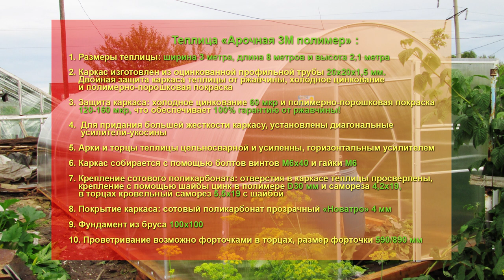ТЕПЛИЦА «Арочная 3М ПОЛИМЕР ЦИНК» Демонтаж старой престарой теплицы с покрытием из стекла. Теплица.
Старая теплица развалилась, и стекло начало разрушаться. Что делать? Заказать демонтаж старой теплицы и монтаж новой в проверенной годами компании! В Уральской Усадьбе! Разберем и вывезем мусор и установим на многие годы новую!
 В этом видео мы расскажем: Как разобрали и поставили новую теплицу.
Теплица «Арочная 3М полимер», размер: ширина 3 метра, длина 8 метров и высота 2,1метра.
Каркас изготовлен из оцинкованной профильной трубы 20х20х1,5мм. Двойная защита каркаса теплицы от ржавчины, холодное цинкование и полимерно порошковая покраска. Защита каркаса: холодное цинкование 60мкр и полимерно порошковая покраска 120-160мкр, что обеспечивает 100% гарантию от ржавчины! Для придания большей жесткости каркасу, установлены диагональные усилители-укосины. Арки и торцы теплицы цельносварной и усиленны, горизонтальным усилителем. Сборка очень простая: все отверстия просверлены. Каркас собирается с помощью болтов винтов М6х40 и гайки М6. Крепление сотового поликарбоната: отверстия в каркасе теплицы просверлены, крепление с помощью шайбы цинк в полимере D30мм и самореза 4,2х19, в торцах кровельный саморез 5,5х19 с шайбой.
Гарантия по снеговой и ветровой  нагрузке до 128 кг/м2 – 10 лет!
Достоинства: простой уход, прочность и долгий срок эксплуатации, красивый внешний вид и устойчивость к различным погодным условиям.
Покрытие каркаса: сотовый поликарбонат прозрачный «Новатро» 4мм; фундамент из бруса 100х100. Проветривание возможно форточками в торцах, размер форточки 590/890мм.
Итог работы: довольная покупательница и самое ГЛАВНОЕ: КАЧЕСТВЕННАЯ ТЕПЛИЦА С ГАРАНТИЕЙ НА 10 ЛЕТ!
Надежная и капитальная конструкция теплиц, позволяет использовать наши теплицы и конструкции десятилетиями!
Качественные теплицы – только и всегда «Уральская Усадьба»! МЫ ПЕРВЫЕ!
ПОСЕТИТЬ ВЫСТАВКУ: ТЕПЛИЦ, ГРЯДОК И КЛУМБ, КАЧЕЛЕЙ И БЕСЕДОК, ЛАВОК И СКАМЕЕК. ЗАКАЗАТЬ И ПРИОБРЕСТИ МОЖНО ПО АДРЕСУ:
Всем дачникам, садоводам и просто любителям загородной жизни. У нас множество полезных советов и интересных идей.